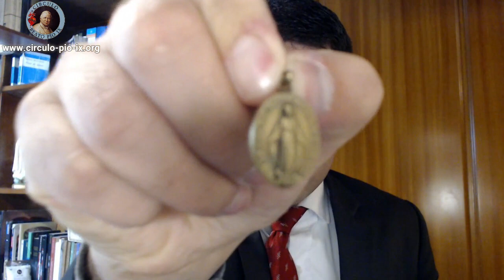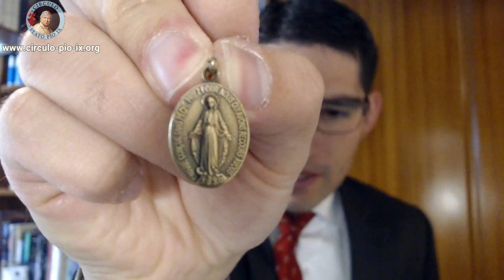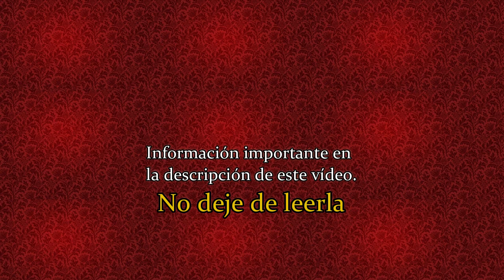ESCRIBA AQUÍ sus intenciones para esta NOVENA de la MEDALLA MILAGROSA